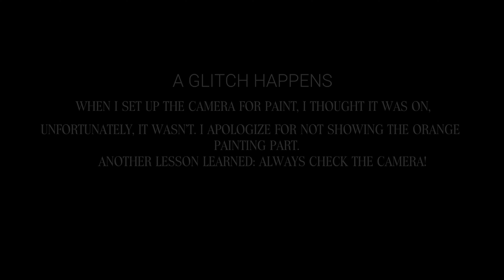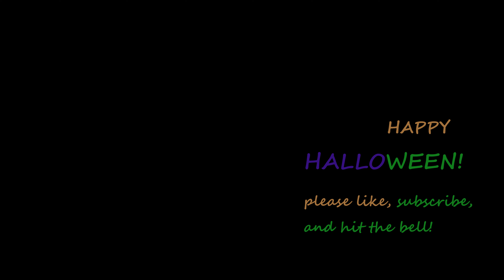HOW TO MAKE HALLOWEEN PUMPKINS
Pumpkins! Pumpkins are the symbol of fall, Thanksgiving, and Halloween. These spooky pumpkins have a different face on each side. These pumpkins are a great way to use up any scrap wood you may have.

Materials:
Scrap wood (4X4 posts)
Paint (stain will also work - get creative with it!!)
Hot glue / high temp glue gun
Sticks from trees
120 & 80 grit sand paper
orbital sander (or hand sander)
compound miter saw (or hand saw if you don't have power tools)